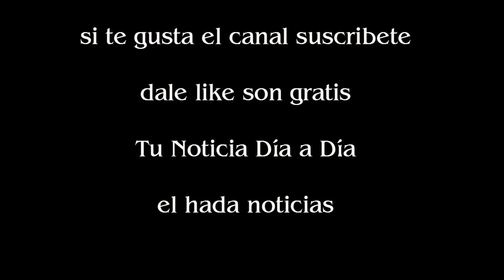Flor Peña se postuló para el jurado del Bailando la respuesta de Marcelo Tinelli